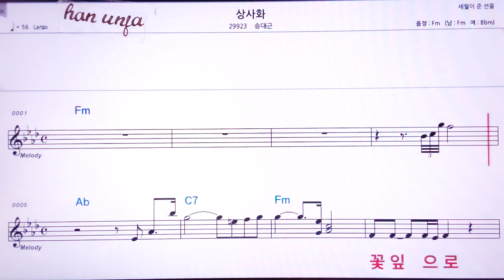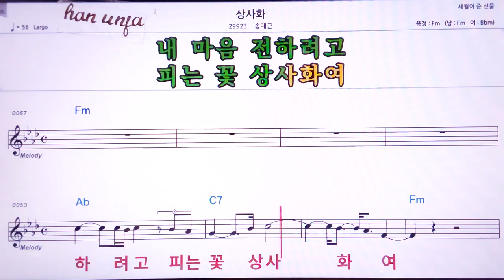💖상사화/송대근 👍MR,노래방, 악보, 코드,Karaoke With Sheet Music